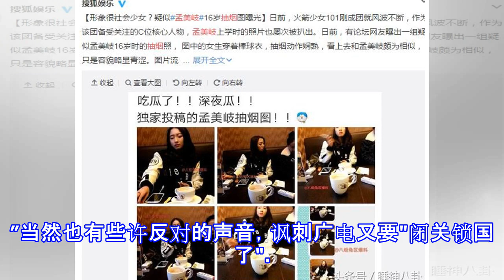选秀节目负面不断，广电表示要严格筛选，网友：终于干了件好事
今年是偶像选秀节目的大势之年，从《偶像练习生》到《创造101》再到刚开播的《明日之子》，各类选秀节目无缝连接，粉丝们为idol疯狂打call、疯狂集资、疯狂投票. 选秀市场一片火热。 但是高热度的同时，也爆出了很多负面（抄袭、侵权、整容、抽烟、说谎. ），为了保护青少年身心健康，广电总局终于采取的行动。 今天，国家广播电视总局正式下发“关于做好暑期网络视听节目播出工作的通知”，通知称，暑期将至，为推动视听网站积极履行社会责任，共同呵护青少年健康成长环境，现就做好相关网络视听节目播出工作作出如下要求： 一、制作传播正能量鲜明的青少年节目。 二、保护青少年身心健康。 其中，对于偶像...